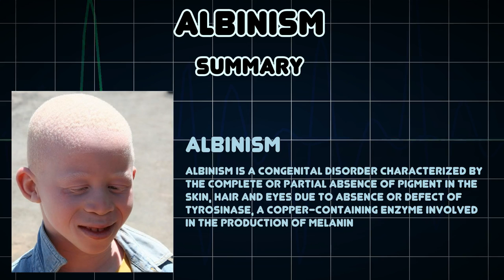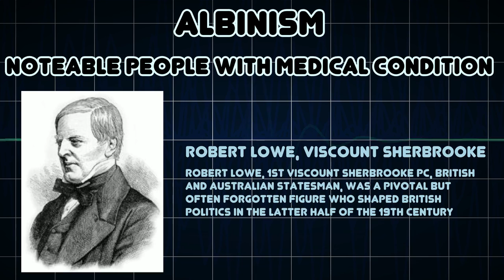Albinism (Medical Condition)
Symptoms, risk factors and treatments of Albinism (Medical Condition)

Albinism is a congenital disorder characterized by the complete or partial absence of pigment in the skin, hair and eyes due to absence or defect of tyrosinase, a copper-containing enzyme involved in the production of melanin